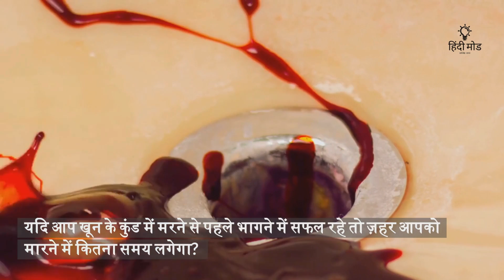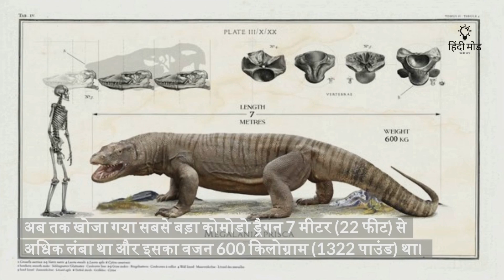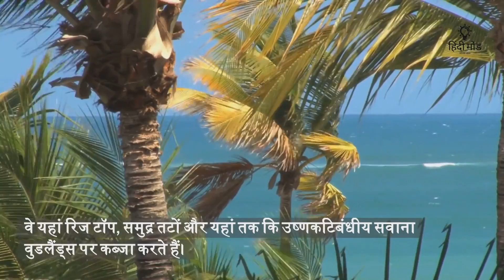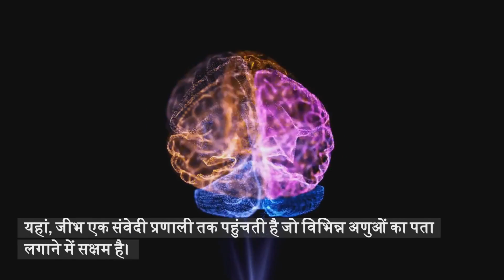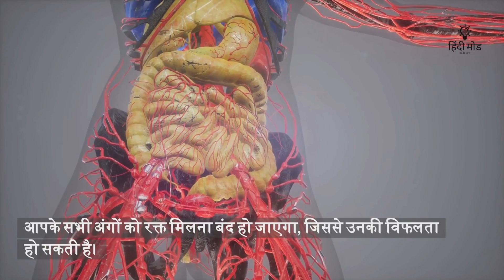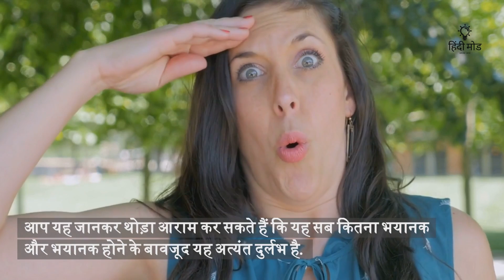जब कोमोडो ड्रैगन इंसानों पर हमला करते हैं - Komodo Attacks!!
जिस तरह से कुछ शार्क नए दांत बहाती हैं और उगती हैं, उसी तरह कोमोडो ड्रेगन प्रति वर्ष लगभग 200 बार ऐसा ही करते हैं। मुझे नहीं पता कि कितनी बार)। अगर केवल लोग खुद को पुन: उत्पन्न कर सकते हैं।
चूंकि पहले से ही "व्हाट इफ यू वेयर स्वेलोव्ड बाय ए क्रोकोडाइल" गेम है, तो एलीगेटर गेम क्यों न जोड़ें? क्या होगा अगर एक मगरमच्छ ने आप पर हमला किया? हालांकि यह कहानी दूसरी बार की है। क्यों नहीं

Similar to how certain sharks shed and grow new teeth, Komodo dragons do the same about 200 times per year. I have no idea how often). If only people could regenerate themselves.
Since there is already a "What If U Were Swallowed By A Crocodile" game, why not add an alligator game? What Would Happen If an Alligator Attacked You?